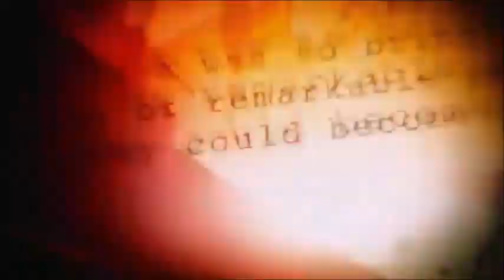Marvel Evolution Logos 1939 Present The Incredible Hulk Ultimate Destruction PS2 Gameplay Playthro